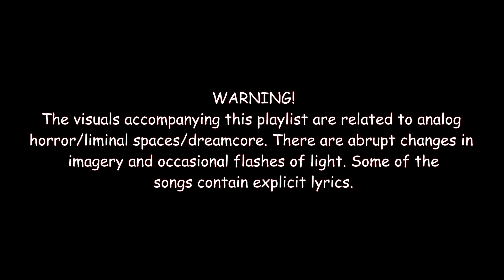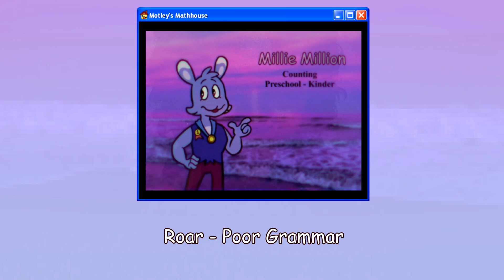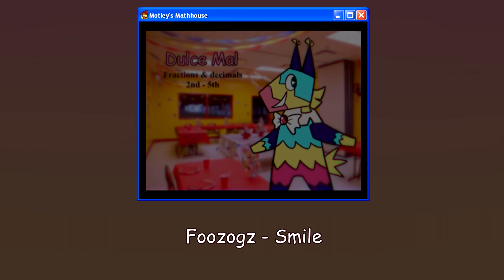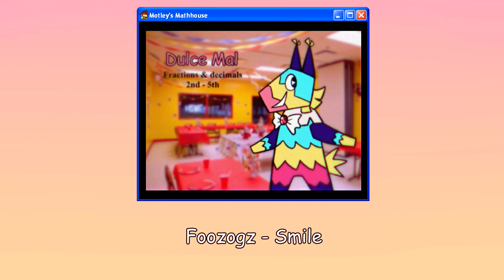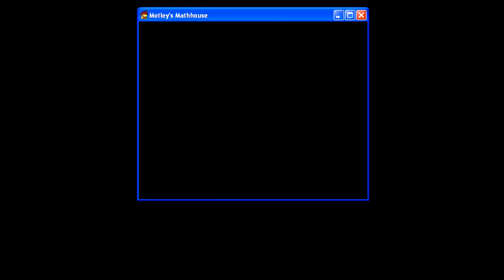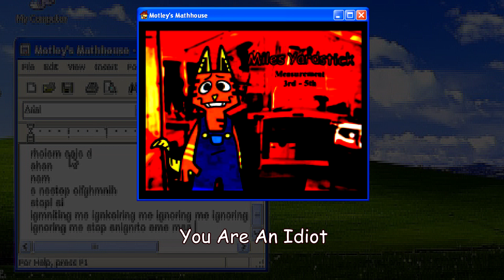A 2000s School Game You Vaguely Remember - Motley's Mathhouse Playlist 🏠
⚠️ WARNING! The visuals accompanying this playlist are related to analog horror/liminal spaces/dreamcore. There are abrupt changes in imagery and occasional flashes of light. Some of the songs contain explicit lyrics.⚠️

Motley's Mathhouse is an animated web series about an educational 2000s CD game being revisited by an employee. The game seems to have bugs that get worse over time until it's apparent that this didn't happen by accident. (If this sounds interesting, there's a link above.)

The art/animation is mine besides the 3D-looking Tidbit drawing (done by Gwyn or hardly_heavenly on Instagram) and one of the episodes in the background featured a second animator (bakedkiwiz on Instagram). Video footage is partially from my own recordings but mostly from YouTube.

Time stamps of the music will be added in the comments later on.